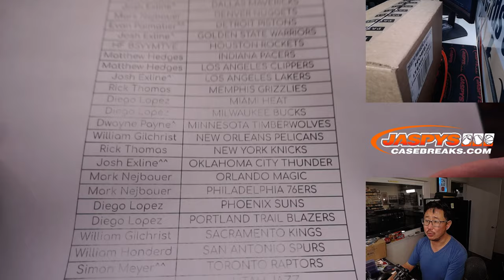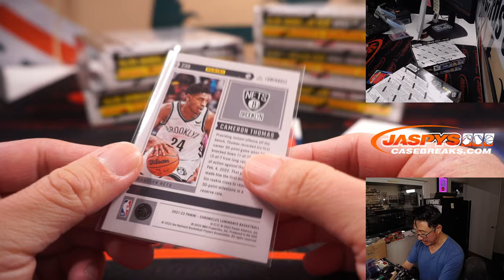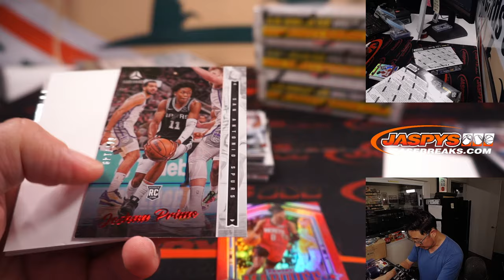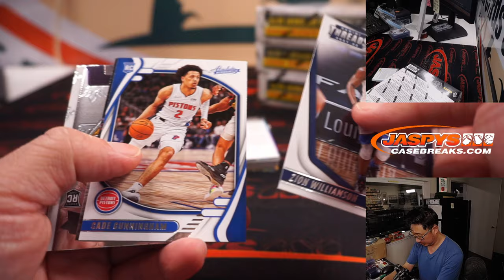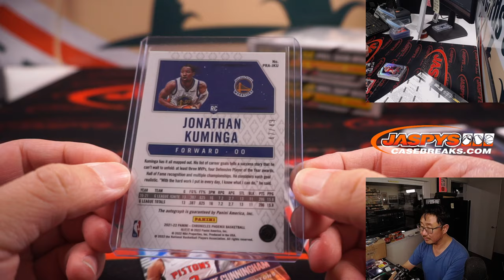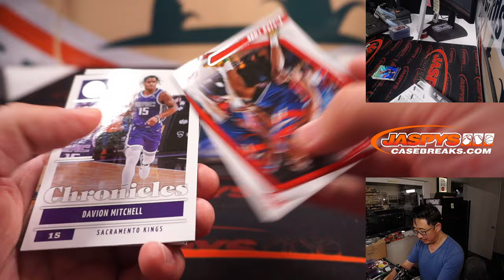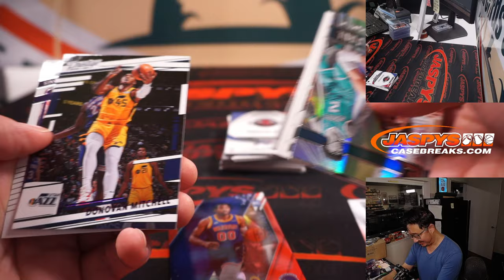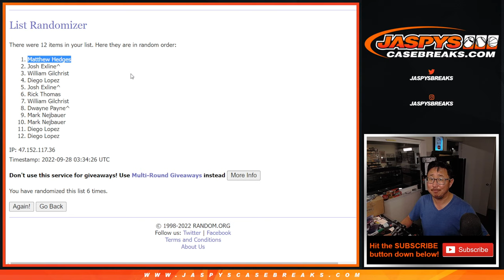Tu, 09.27.22 ~ 2021-22 PANINI CHRONICLES BASKETBALL 6-BOX 1/2 CASE BREAK #7 *PYT*